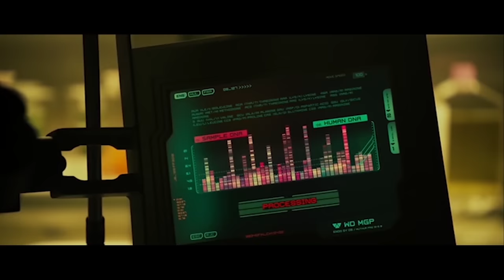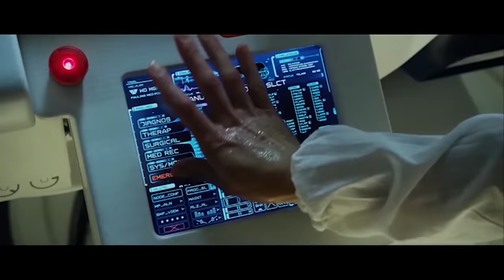人類の起源が宇宙人だったら？映画エイリアンの前日譚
人類の起源は実は宇宙人だった？
人類を作ったのがもし宇宙人だったら、彼らから永遠の命を得ることはできるだろうか？
エイリアン誕生の秘密！映画エイリアンの前日譚プロメテウスの映画レビューでした。

＊著作物の利用について許諾を得ております。

・タイトル：プロメテウス（Prometheus）
・公開日：2012年
・ジャンル：SF映画
・制作国：アメリカ・イギリス

GOOD MOVIEはこれからも、おすすめ映画＆ドラマをレビューしていきます。は大きな力になります。